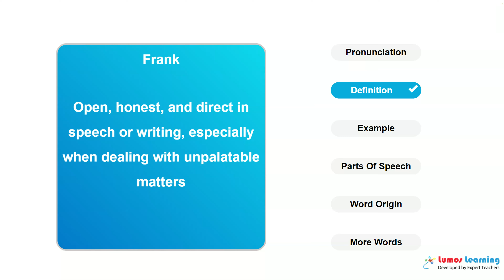FRANK - Definition, pronunciation, grammar, meaning - Practice grade 8 vocabulary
FRANK - pronunciation and meaning. This video helps you learn the word FRANK. It includes pronunciation, spelling, sample sentences, definition and parts of speech. This word is suitable for students in grade 8. There are several grade 8 reading passages such as The British Barbarians, that use the word FRANK. You can learn additional grade 8 words and answer interactive quizzes by visiting